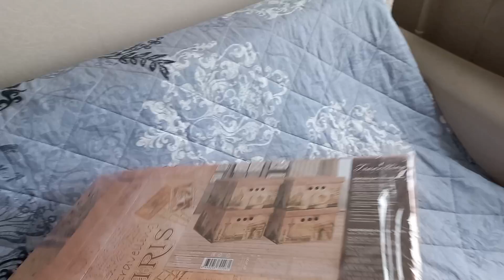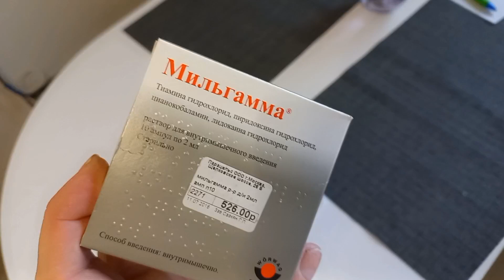В МОСКВЕ МРАЧНО 🖤Радует ЛЮБИМЫЙ ВАСИЛЁК 🌱Обзор с примеркой,СУПЕР-ПУПЕР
Соц. Сети

Полотенце v0040353
Костюм Валери v0086017
Бязь бельё Евро тл винтаж 632
Пижама Компот М-Компот
Подушки на стул 10962 рогожка
Тройка костюм д0192